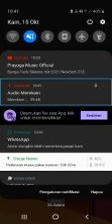samsung terasa xiaomi, podcast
hello, kali ini saya akan memberi tahu tutorial samsung terasa xiaomi.